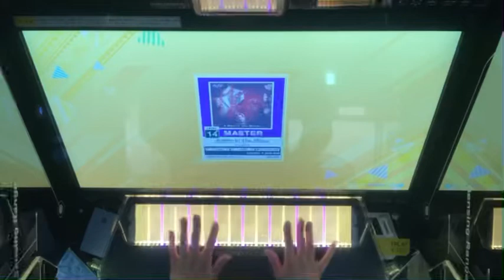A Man In The Mirror (MASTER) ALL JUSTICE 6-0-0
擦れ！

Score:1,009,968
6-0-0